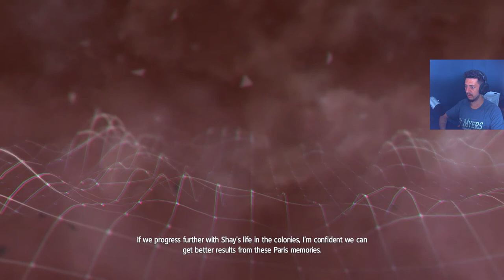Assassin's Creed Rogue -21- Sequence 05 Memory 1 [w/ Commentary]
S5M1 - "Men O War"

My first Assassin's Creed that I haven't played prior to recording, and everyone's second time playing as a Templar. While Rogue technically did release after Unity, the story just makes all of the sense when played in this order. Let's enjoy the last game in the trilogy of the Kenway Saga.